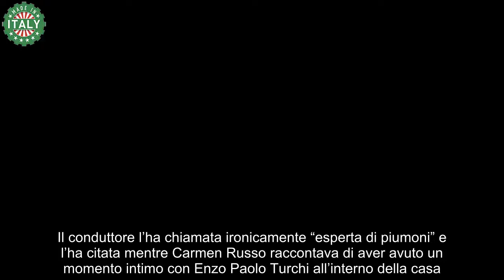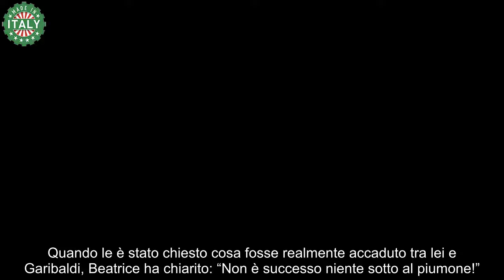Beatrice Luzzi furiosa con Signorini la stoccata a Striscia la Notizia